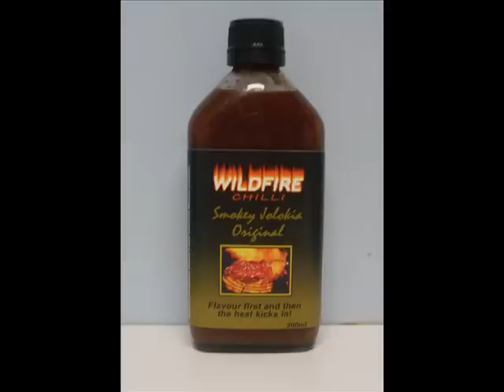Chilli Sauce Tests "Smokey Jolokia Original"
Candice sent this over for me to try so lets see how it goes.  A recent award winner at the Hot Pepper Awards in the States should be great, Best Steak Sauce YEAAAA.

Ingredients:
Vinegar
Apple
water
Onion
Sultana's
Chipotle 6%
Bhut Jolokia 5%
Fresh Lime Juice
Sugar
Salt
Worstershire Sauce(contains wherat , Caramel IV, Flavours)
Soy Sauce (Contains Soya Beans, wheat flour & Potassium sorbate)
Spices.

Whats it Like ?

Its Great and has a reallly nice smokey Flavour thats not overpowering then the other flavours come out and the Heat builds and Builds then stays at a Great level for a while..

I reallly like this 1 and would be Awesome on a steak , Sausages , Ribs Chicken.. all round ge=reat sauce

neil.